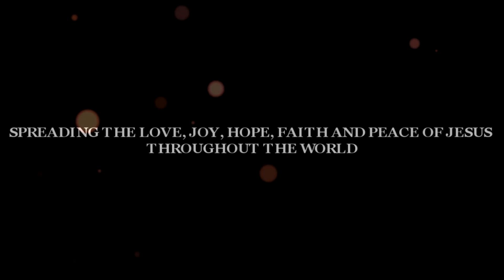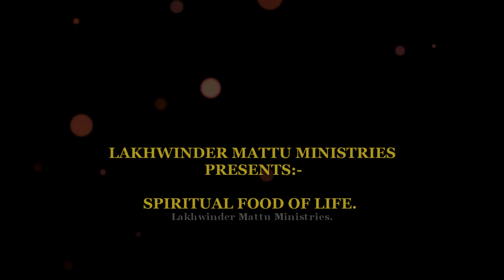✝🎀✝🎀✝ हमारे गहरे पाप बर्फ की तरह सफेद होंगे || Lakhwinder Mattu Ministries ✝🎀✝🎀✝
Lakhwinder Mattu Ministries.

Jesus christ New Life Church Jaja.

Welcome to the OFFICIAL Youtube for Jesus Christ New Life Church Jaja. Pastor Lakhawinder Mattu is the founder of Jesus Christ New Life Church Jaja in Tanda. Church services are held every Sunday at 9:00 am to 2:00 pm.

THIS MINISTRY STARTED IN 2012 AFTER LEFT FROM BEERSHEBA CHURCH OF GOD IN THESE PAST FIVE YEARS GOD USED ME MIGHTY WAY AND IN OUR CITY GOD GLORIFY EVERYWH.